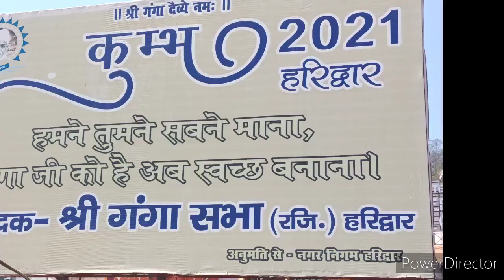हरिद्वार कुंभ 2021। तीसरा गंगा स्नान। बसंत पंचमी गंगा स्नान। यात्रियों ने बताया कैसा रहा स्नान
hello friends 👋
               aaj ke is video mein aap kumbh 2021 jo Haridwar mein chal raha hai uska teesra  snan basant panchmi ka snan hamare video ke madhyam se dekhenge
   Thanks...

Haridwar kumbh Mela
kumbh mela haridwar
Haridwar
Har ki Pauri
Ganga snan
basant panchmi snan
basant panchmi Ganga snan
Haridwar ki Ganga ji
Haridwar Darshan
har ki pauri Darshan
कुंभ मेला 2021
कुंभ मेला हरिद्वार
हर की पौड़ी
हरिद्वार की गंगा जी
बसंत पंचमी गंगा स्नान
हरिद्वार